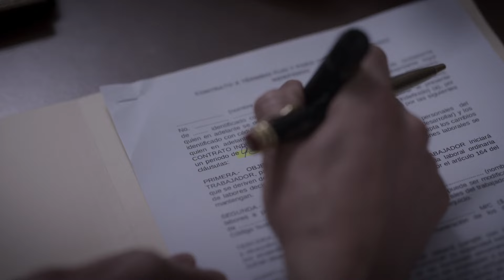César le hace firmar a Gloria un contrato por 95 años con él | Ellas Soy Yo | Capítulo 9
En el capítulo 9 de Ellas Soy Yo, sumamente emocionada por haber reanudado su carrera musical luego de que su primer disco se guardara en un cajón por un año, Gloria se reunió con los nuevos directores de la compañía musical para lanzarlo. Al saberlo, César Santiago le presentó un contrato que lo liga a él por 95 años como su representante.